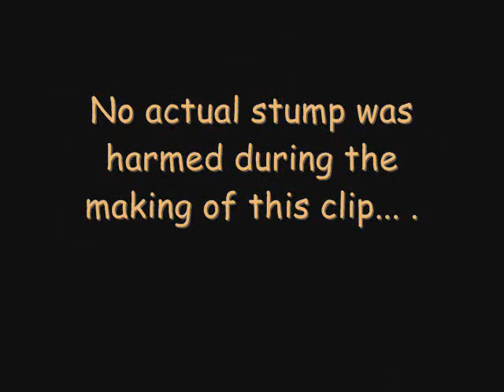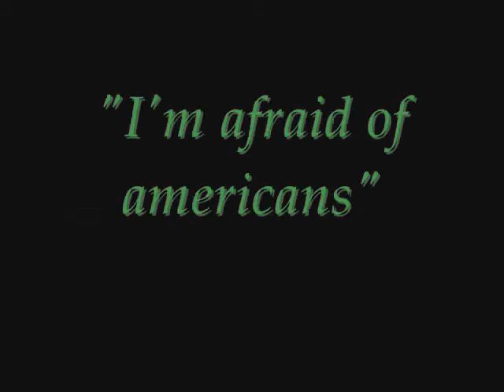Stump Shooting... .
Just foolin around with a FNFAL .308